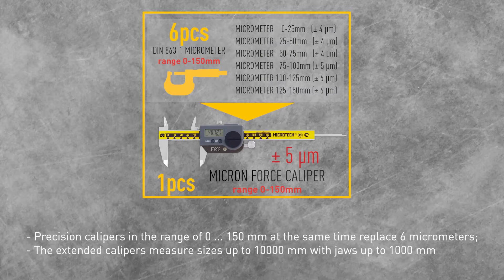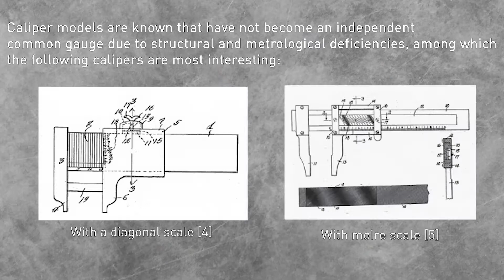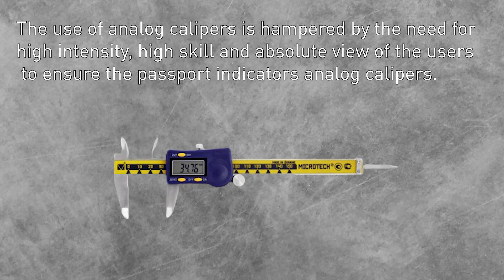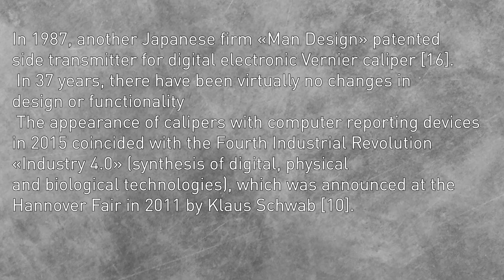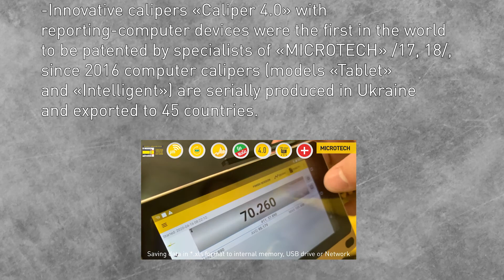Caliper history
FOUR GENERATIONS OF CALIPERS
Over 180 years, calipers are the most common professional measuring tool at every production facility.
Calipers are distinguished from rulers and measuring rulers by the presence of indicating devices, measuring jaws and movable frames.
Calipers have unique potential among another linear meter:
- “Colombics” measure four parameters of the tool (external and internal dimensions, depth and
ledges);
- Precision calipers in the range of 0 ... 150 mm at the same time replace 6 micrometers;
- The extended calipers measure sizes up to 10000 mm with jaws up to 1000 mm.